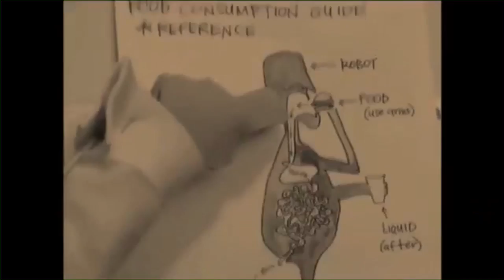Killer Robot Doppelgangers - Ep. 4 - Twin Scientists - Elephant Larry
Downloading all your thoughts and memories into killer robots certainly SEEMS like a good idea.

Written by Elephant Larry

Megan Kellie: Chief Meditation Design Consultant and Foam Manipulator, Puppeteer, Executive Producer

And also more Megan Kellie at ibelieveyou.tumblr.com where she has written an illustrated guide to bedbugs and am looking for a publisher of heartwarming graphic non-fiction pertaining to a disgusting subject.

Music and Audio Post: Jeff Solomon